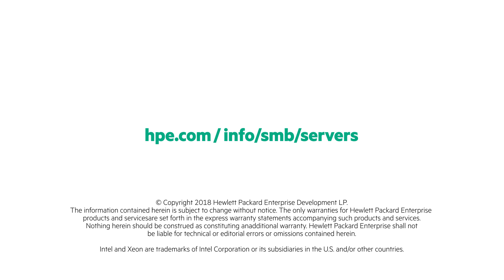HPE Small Business Solutions for Multi-Function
HPE Small Business Solutions for Multi-Function is hybrid IT technology that does more. It enables small business servers to run multiple functions and increases employee productivity.